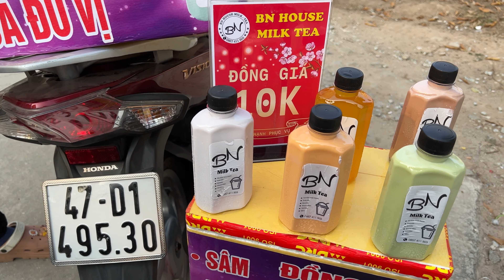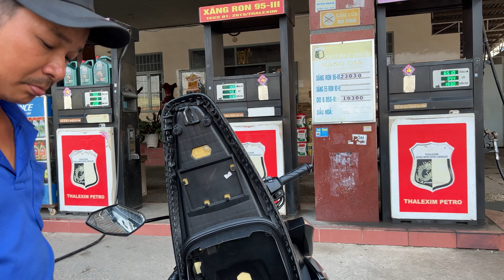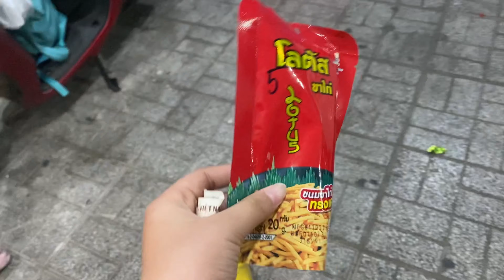Na Siêu Dễ Thươ.ng